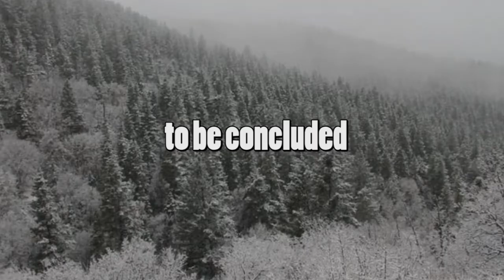Crossed Comic Motion Book Episode 2